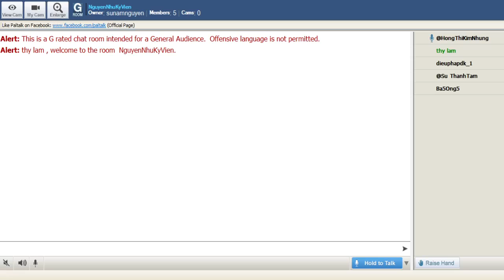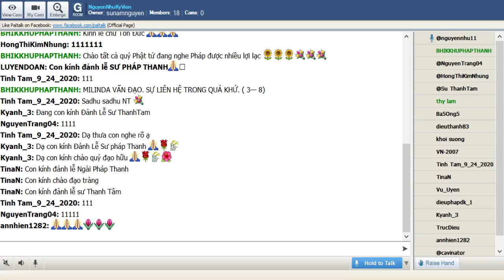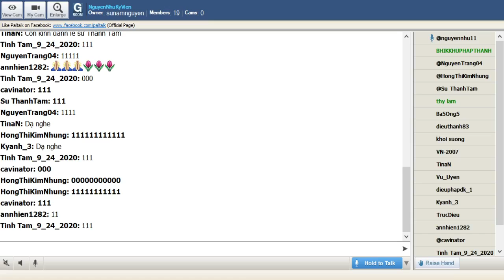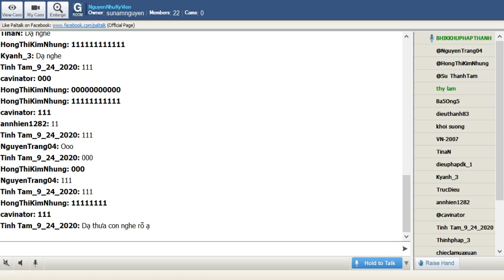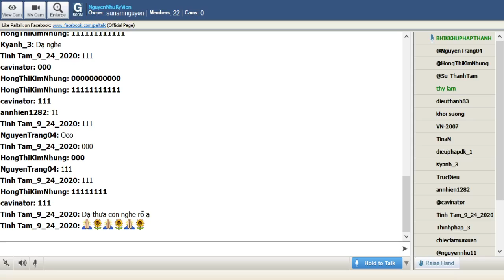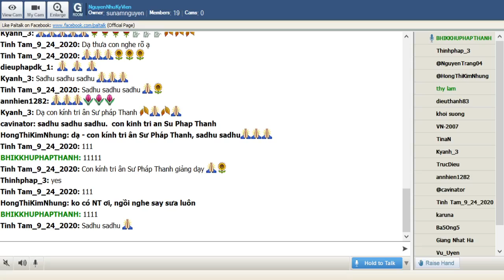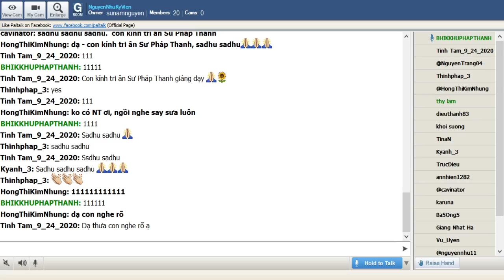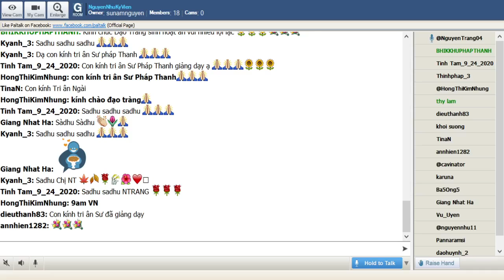02_NguyenNhuKyVien_Thứ Ba Feb 23-2021.TT Pháp Thanh-MILINDA VẤN ĐẠO_SỰ LIÊN HỆ TRONG QUÁ KHỨ ( 3— 8)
02_NguyenNhuKyVien_Thứ Ba Feb 23-2021.TT Pháp Thanh giảng đề tài_MILINDA VẤN ĐẠO. Lời Giới Thiệu ( 3— 8)